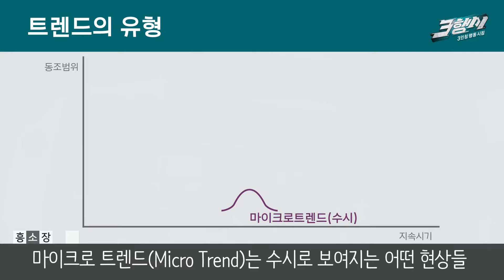[최고의 1분] | 트렌드의 유형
10월 중순 이맘때쯤이면
내년도 트렌드에 관한 책들이 몰려나오기 마련입니다.

삼행시에서는 2018년에
'트렌드 책 필요한가? 피로한가?'라는 주제를 다룬 적이 있는데요.

저희 멤버들의 생각은 여전히 피로하다는 입장입니다.^^;;
트렌드 관련 책을 읽지 않으면
마치 시대에 뒤떨어진다는 위기감을 주기도 하고요.

트렌드의 유형에 대해 이해하고나면
그렇게 위기감을 갖지 않으셔도 될 겁니다~^^

흥소장이 꼽은 최고의 1분.
오늘은 트렌드의 유형에 대한 짧은 정의입니다.